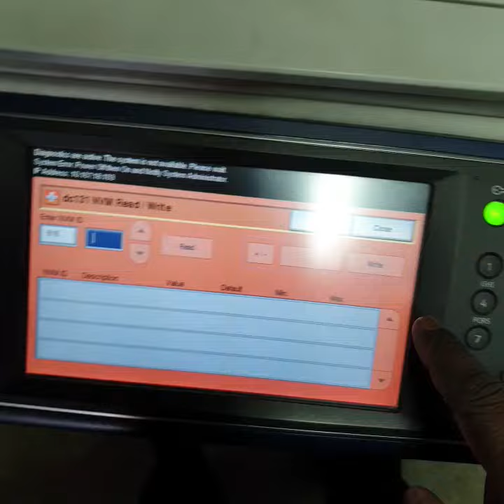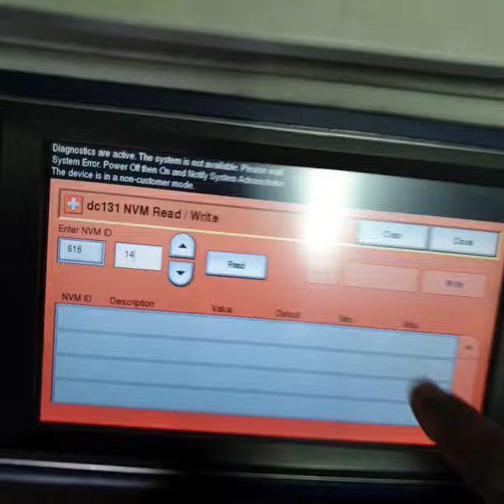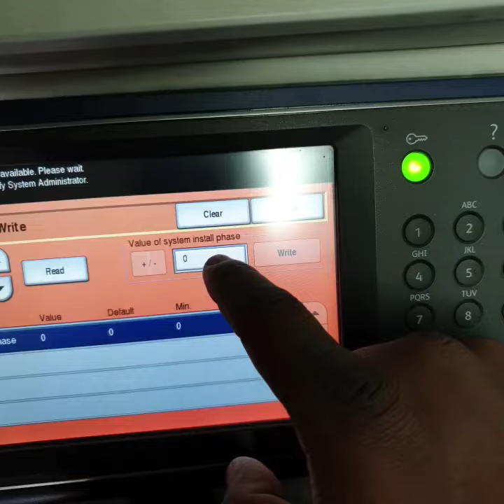Copying and Printing not available in Xerox 7545 workCentre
Login passcode is 6789
The machine is on non cutomer mode fixed in just one minute.